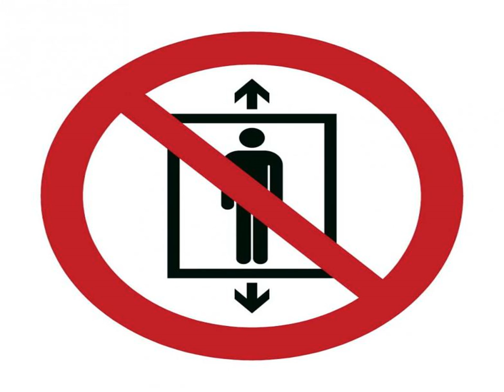Hotel les Glycines - Prades - France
Hotel les Glycines hotel city: Prades - Country: France

Address: 129 avenue du Général de Gaulle; zip code: 66500

Hotel les Glycines is situated in Prades, just 3 km from Saint-Michel-de-Cuxa Abbey in the Languedoc-Roussillon region. Guests are invited to relax on the garden terrace or play billiards in the lounge.

 -- L'Hôtel les Glycines se trouve à Prades, à seulement 3 km de l'abbaye de Saint-Michel-de-Cuxa, dans la région du Languedoc-Roussillon. Durant votre séjour, vous pourrez vous détendre sur la terrasse du jardin ou jouer au billard dans le salon.

 -- El Hotel les Glycines está situado en Prades, en la región del Languedoc-Rosellón, a solo 3 km de la abadía de San Miguel de Cuixá. Cuenta con terraza jardín y salón con mesa de billar.

 -- Das Hotel les Glycines liegt in Prades, nur 3 km von der Abtei Saint-Michel-de-Cuxa in der Region Languedoc-Roussillon entfernt. Entspannen Sie auf der Gartenterrasse oder spielen Sie eine Partie Billard in der Lounge.

 -- Hotel les Glycines ligt in de regio Languedoc-Roussillon in Prades, op slechts 3 km van de abdij Sant Miquel de Cuixà. U kunt biljarten in de lounge of ontspannen op het terras in de tuin.

 -- L'Hotel les Glycines sorge a Prades, a soli 3 km dall'Abbazia di Saint-Michel-de-Cuxa, nella regione della Linguadoca-Rossiglione. Avrete la possibilità di rilassarvi sul giardino terrazzato o di giocare a biliardo nel salotto.

 -- Hotel les Glycinesはラングドック・ルーション地域圏のプラードに位置し、サンミッシェル・ド・キュクサ修道院からわずか3kmです。くつろげるガーデンテラス、ビリヤードを楽しめるラウンジを併設しています。  Hotel les Glycinesの客室には薄型ケーブルテレビが備わり、有線インターネットを利用できます。各室に専用バスルーム（ヘアドライヤー、無料バスアメニティ付）があります。  Hotel les Glycinesではビュッフェ式朝食を毎朝用意しています。 ...

 -- Hotel les Glycines酒店坐落在普拉德（Prades），距离Languedoc-Roussillon地区的Saint-Michel-de-Cuxa Abbey修道院仅有3公里。客人可以在花园露台上放松休息或者在休息室打台球。  Hotel les Glycines酒店的客房设有平面有线电视和有线网络连接，还拥有提供吹风机和免费洗浴用品的私人浴室。  Hotel les Glycines酒店每天早晨提供自助早餐。  酒店距离佩皮尼昂（Perpignan）市中心有44公里，距离Pic...

 -- Отель les Glycines расположен в городе Прад, в 3 км от Аббатства святого архангела Михаила в Куша, в регионе Лангедок-Руссильон. Гости могут отдохнуть на террасе в саду или поиграть в бильярд в лаундже.

 -- يقع فندق Les Glycines في براديس، على بعد 3 كم فقط من دير سانت ميشيل دي كوكسا في منطقة لانغدوك-روسيون. ويمكن للضيوف الاسترخاء في تراس الحديقة أو لعب البلياردو في الصالة.